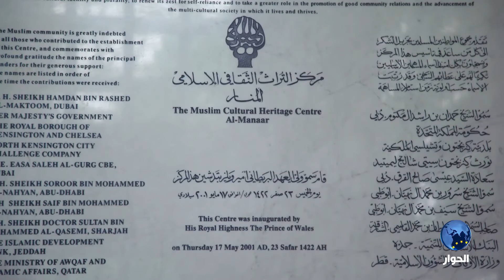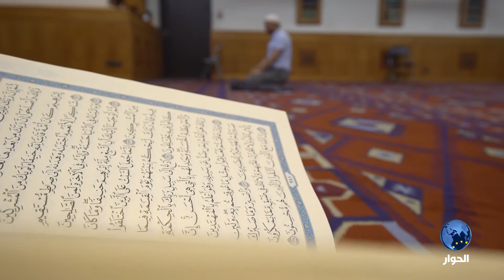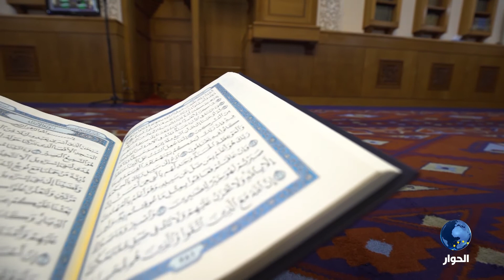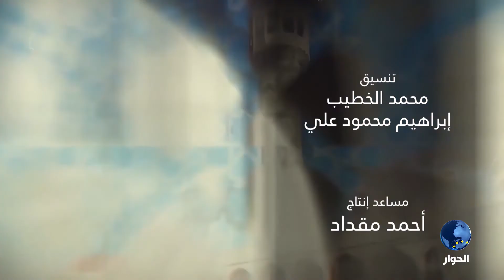مآذن من نور|| مسجد المنار - مركز التراث الثقافي الإسلامي